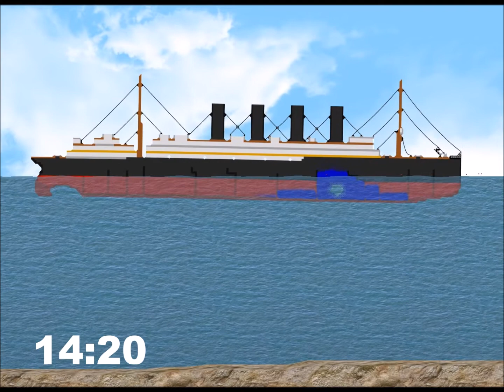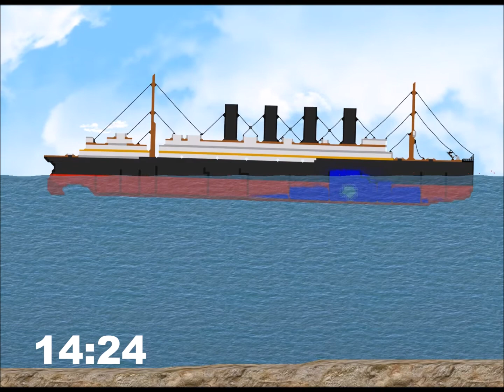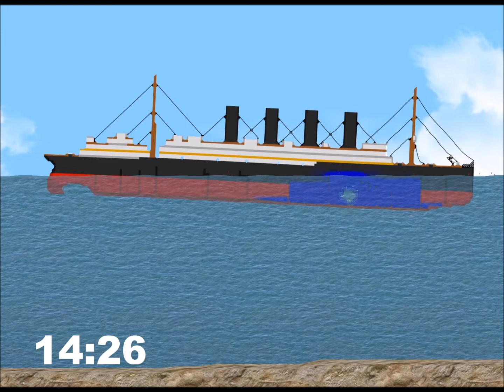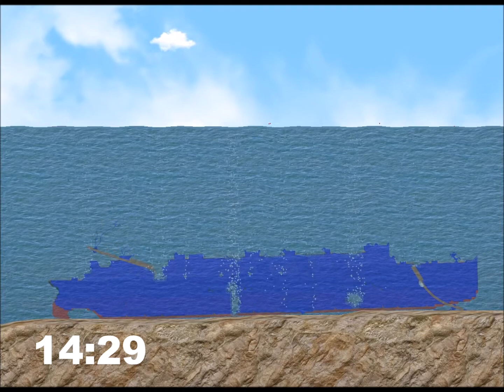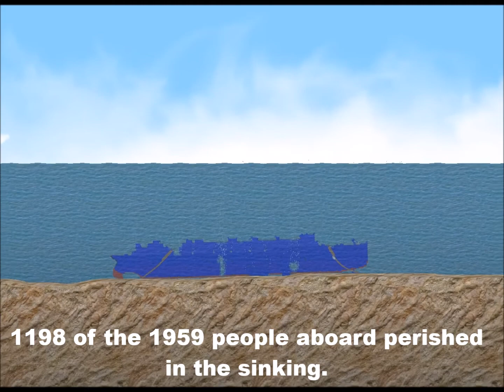The Sinking of the RMS Lusitania in Real Time (Floating Sandbox)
I couldn't stay aside from the 105th anniversary of the sinking of the Lusitania.